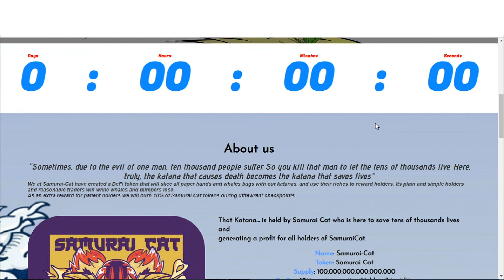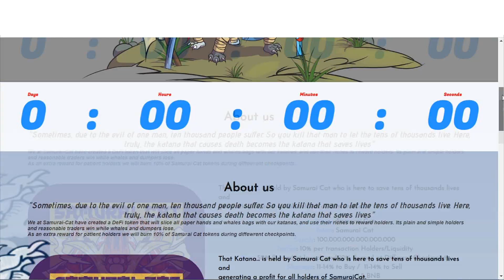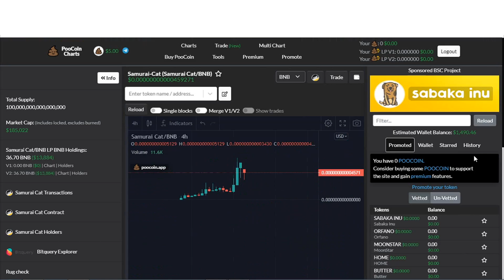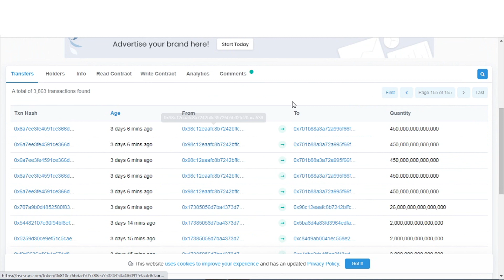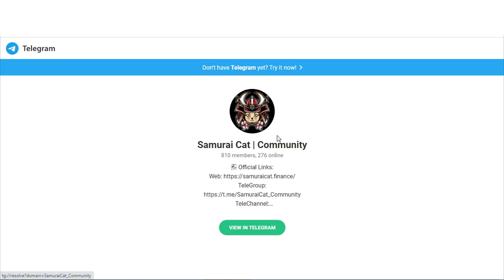✅НОВЫЙ ПРОЕКТ - SAMURAI-CAT - Х1000 GEM token BSC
⚔️ Samurai Cat ⚔️🚀

“Sometimes, due to the evil of one man, ten thousand people suffer. So you kill that man to let the tens of thousands live. Here, truly the Katana that causes death becomes the Katana that saves lives”

That Katana... is Samurai Cat is there for save tens of thousands lives and all become with profit’s 10000%

🔰 LIQUIDITY BURN
🔰 RENOUNCED OWNERSHIP
🔰 NO PRESALE DUMP
🔰 ANTI-WHALE TOKENIMICS

🔰 Tokenomics
🔹 Name: SAMURAI-CAT
🔹 Symbol: SAMURAI-CAT
🔹Blockchain: BEP-20
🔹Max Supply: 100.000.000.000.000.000